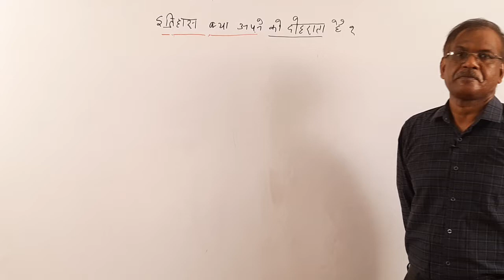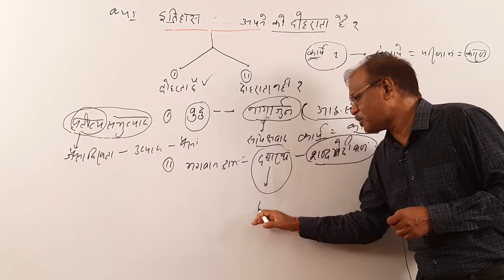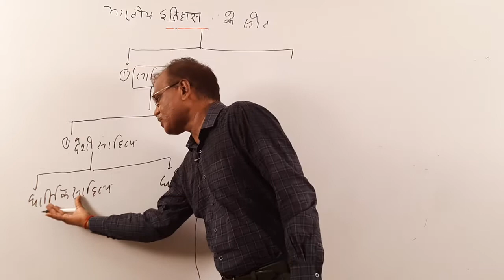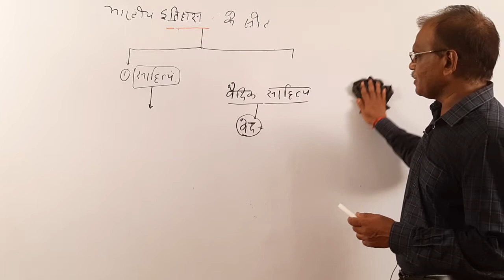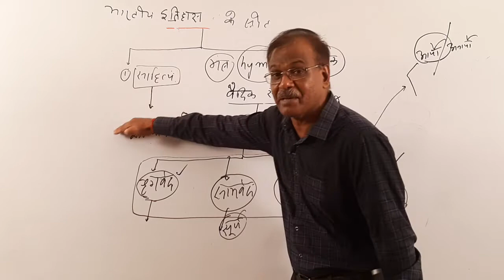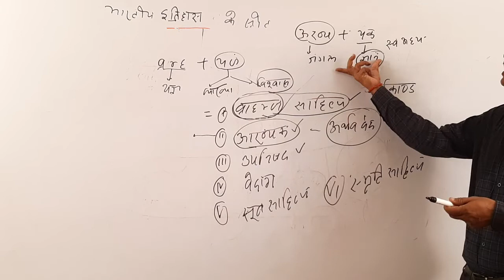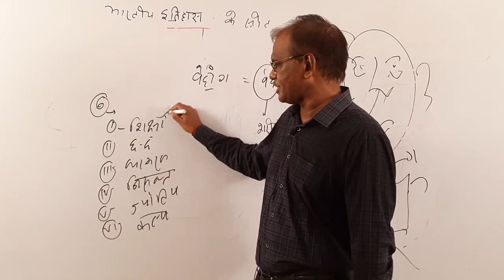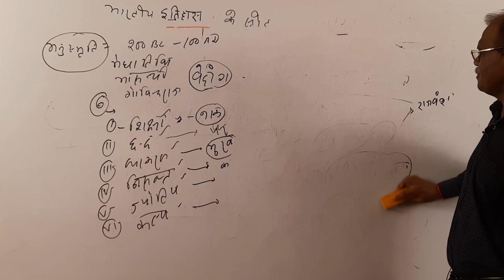ANCIENT HISTORY OF INDIA -1 BY K D SINGH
क्या  इतिहास  अपने  को दोहराता  है, इतिहास  पढने  की उपयोगिता,  इतिहास  जानने के साधन एवं वेदों  की भूमिका